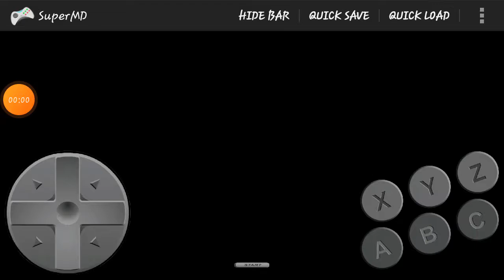Sonic 2 Forces edition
Fala galerinha, se vcs gostaram do video deixe seu like, se n for inscrito se inscreva, compartilhe com seus amigos,ative o sininho pois estou entregando de 2 a 3 videos por dia.
Deixe nos comentários o jogo ou a Hack rom que vcs querem que eu traga aqui no canal ou tbm se vc tiver alguma dúvida/ curiosidade 😁